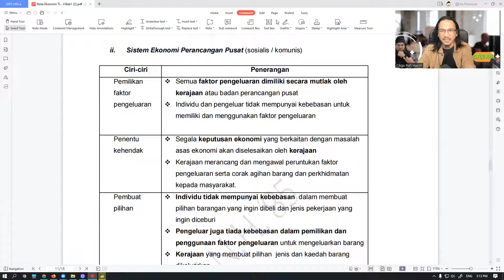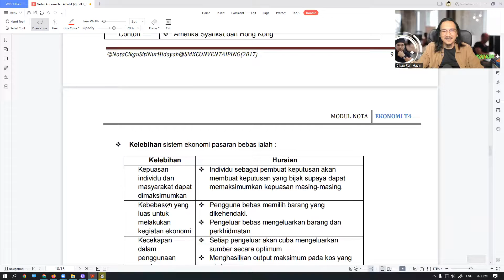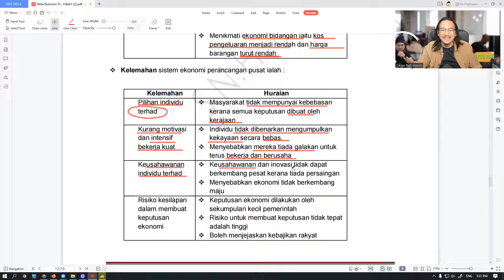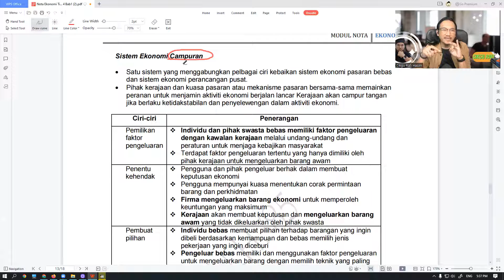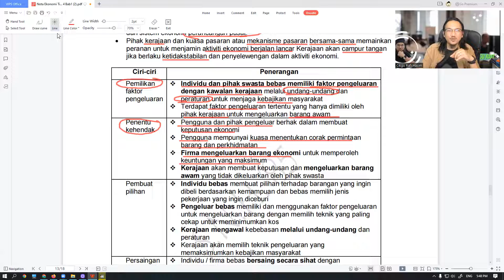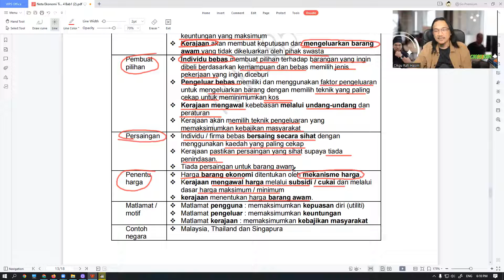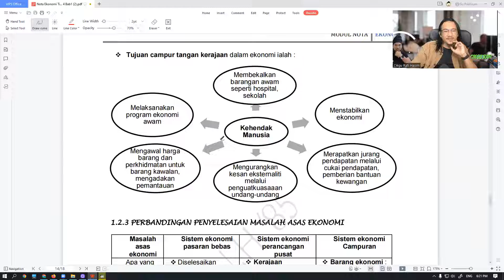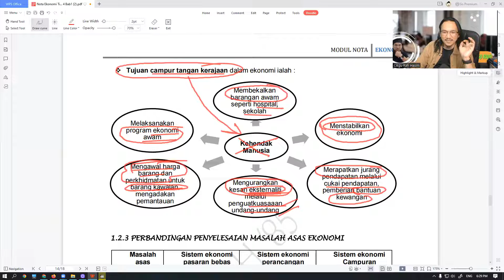Ekonomi Ting 4 2022 - Bab 1 Sistem Ekonomi Perancangan Pusat